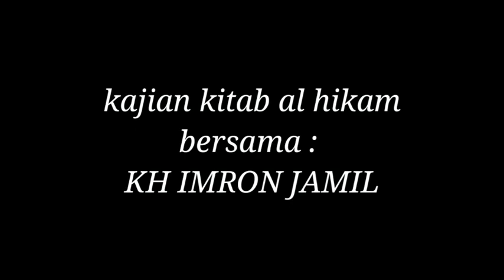AL HIKAM || KH IMRON JAMIL || PERINTAH ALLAH ITU KASIH SAYANG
‎@Kalpa Chanel  AL HIKAM || KH IMRON JAMIL || PERINTAH ALLAH ITU KASIH SAYANG